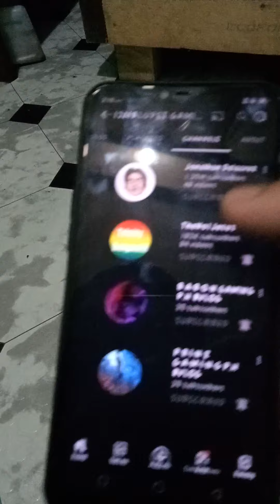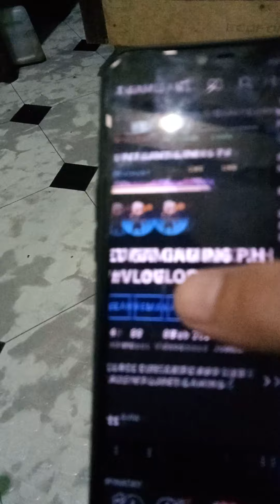lego siren head tutorial working (tagalog)